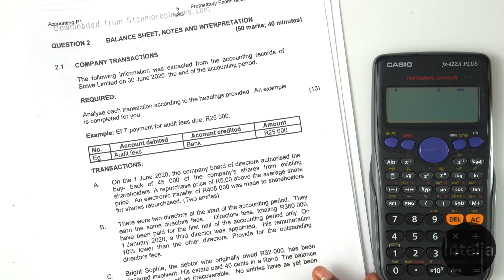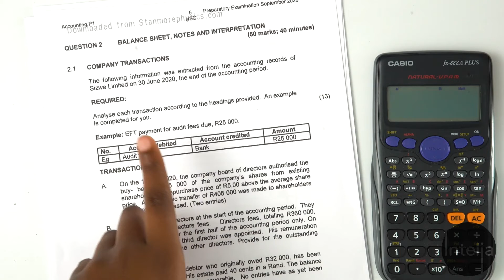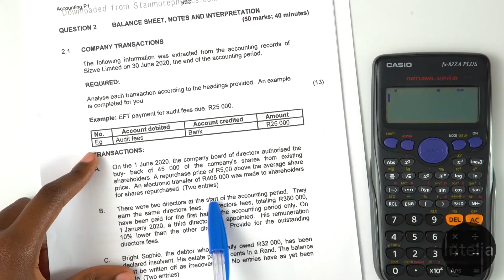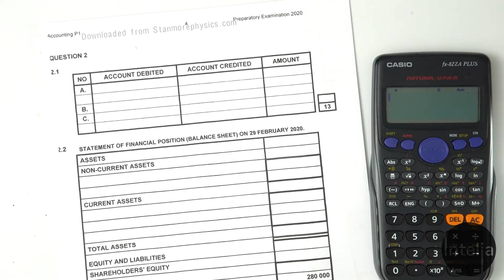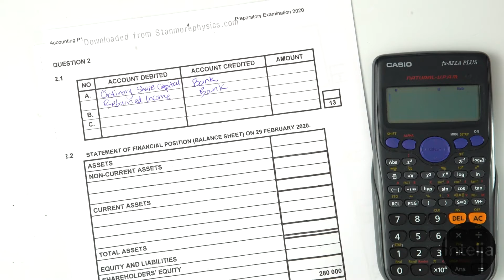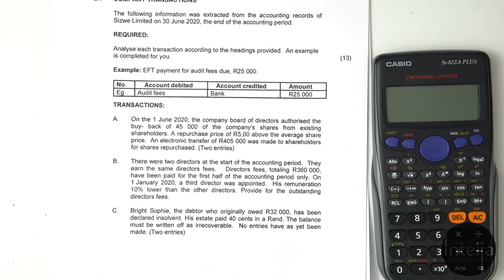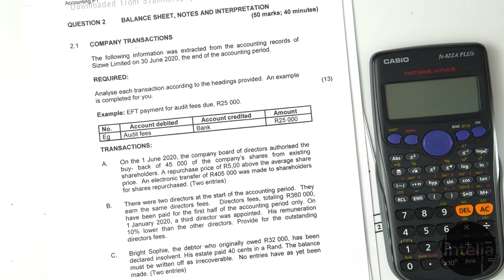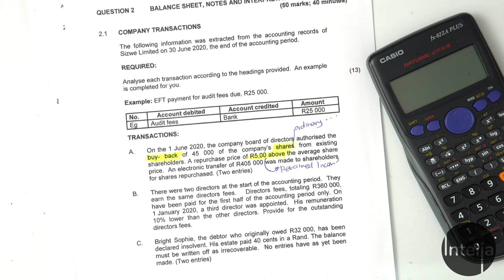Accounting Grade 12 | Statements & Audit Reports | Lesson 2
Deepen your understanding of financial statements and audit essentials! 📊📋
This is Lesson 2 in our CAPS-aligned Statements & Audit Reports series – designed to prepare Grade 12 learners for final exams and real-world accounting.

✅ In this lesson, you will learn to:
• Identify components of financial statements
• Understand the role and types of audit reports
• Recognise the importance of transparency and accuracy in reporting

🎓 Perfect for:
Grade 12 learners, Accounting educators, and exam candidates.

📌 Don’t forget to:
📝 Share with classmates and study groups